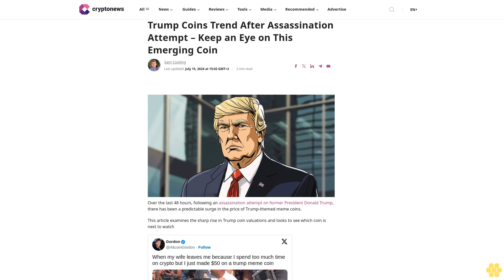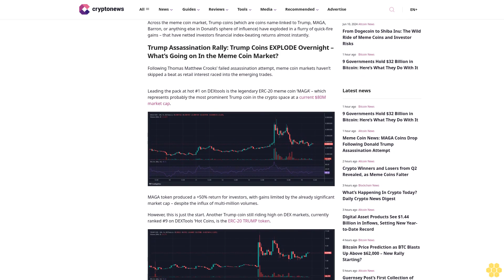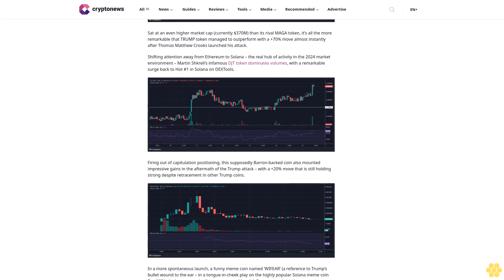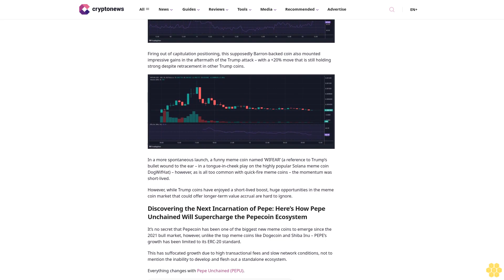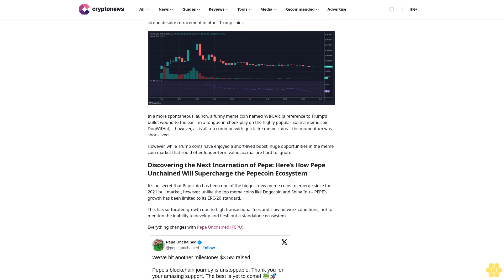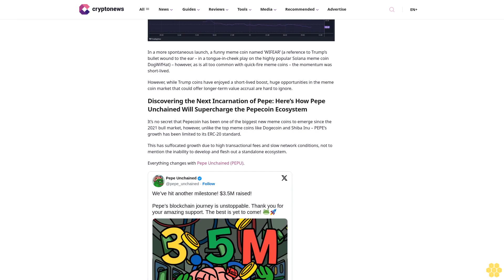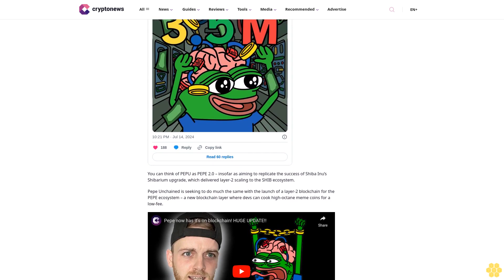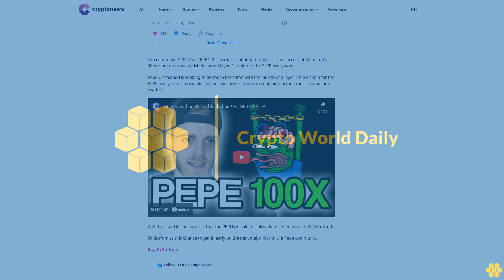Trump Coins Trend After Assassination Attempt – Keep an Eye on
Sam Cooling

Over the last 48 hours, following an assassination attempt on former President Donald Trump, there has been a predictable surge in the price of Trump-themed meme coins.

This article examines the sharp rise in Trump coin valuations and looks to see which coin is next to watch

Across the meme coin market, Trump coins (which are coins name-linked to Trump, MAGA, Barron, or anything else in Donald’s sphere of influence) have exploded in a flurry of quick-fire gains – that have netted investors financial index-beating returns almost instantly.

Trump Assassination Rally: Trump Coins EXPLODE Overnight – What’s Going on In the Meme Coin Market?.

Following Thomas Matthew Crooks’ failed assassination attempt, meme coin markets haven’t skipped a beat as retail interest raced into the emerging trades.

Leading the pack at hot #1 on DEXtools is the legendary ERC-20 meme coin ‘MAGA’ – which represents probably the most prominent Trump coin in the crypto space at a current $80M market cap.

MAGA token produced a +50% return for investors, with gains limited by the already significant market cap – despite the influx of multi-million volumes.

However, this is just the start. Another Trump coin still riding high on DEX markets, currently ranked #9 on DEXTools ‘Hot Coins, is the ERC-20 TRUMP token.

Sat at an even higher market cap (currently $370M) than its rival MAGA token, it’s all the more remarkable that TRUMP token managed to outperform with a +70% move almost instantly after Thomas Matthew Crooks launched his attack.

Shifting attention away from Ethereum to Solana – the real hub of activity in the 2024 market environment – Martin Shkreli’s infamous DJT token dominates volumes, with a remarkable surge back to Hot #1 in Solana on DEXTools.

Firing out of capitulation positioning, this supposedly Barron-backed coin also mounted impressive gains in the aftermath of the Trump attack – with a +20% move that is still holding strong despite retracement in other Trump coins.

In a more spontaneous launch, a funny meme coin named ‘WIFEAR’ (a reference to Trump’s bullet wound to the ear – in a tongue-in-cheek play on the highly popular Solana meme coin DogWifHat) – however, as is all too common with quick-fire meme coins – the momentum was...